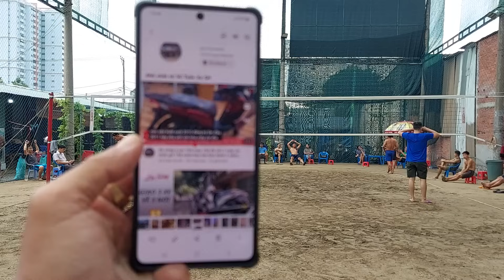sét1 Đại Lâm , Hoàng Duy bữa trúng bữa thất 2.2 Phan AG , Dương Nhi ói cơm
Zalo 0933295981 v 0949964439 Đại Lâm.